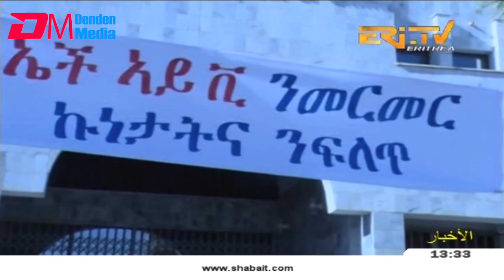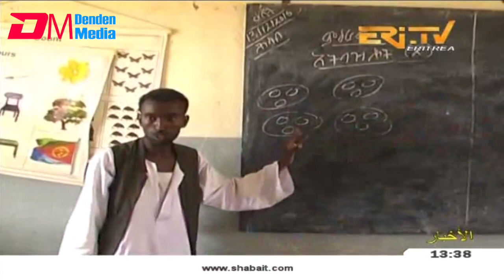ERi-TV, Eritrea - Arabic News for December 3, 2018